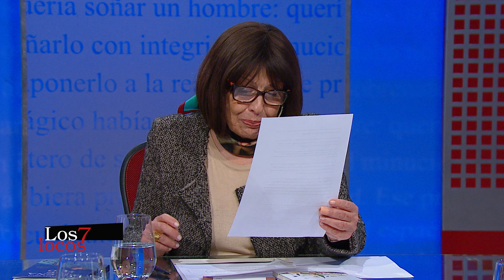Victoria Rodriguez Lacrouts y Catalina Labarca en Los siete locos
La edición 2022 del FILBA Internacional